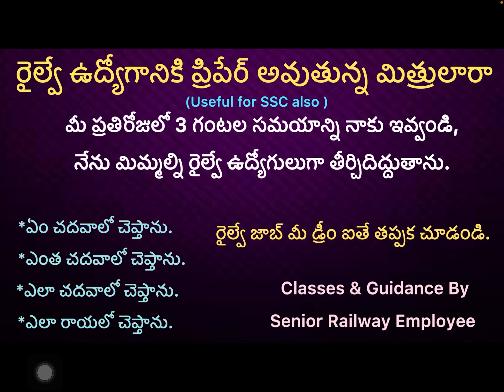How to prepare for railway exams / Alp & technician/ rpf si & constable/ ntpc / group d/ ssc